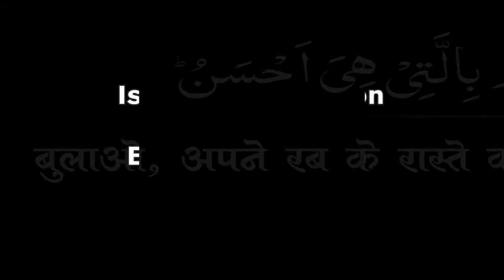Allah Ki Sifaat (अल्लाह की सिफ़ात) By Mujaffar Mansuri | IIEC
Topic : Allah Ki Sifaat (अल्लाह की सिफ़ात)
Speaker : Mujaffar Husain Mansuri
(Founder & President)

Quran, sahih hadees ki roshani main sahih dalil aur ulemao (Salaf) ke manhaj ke sath islam ko paish karna aur Social Activity ke jariye Mu'ashre main aman (Shanti) bhai chara kayam karne ki ke liye is tanzim ko kayam kiya hai.

WEEKLY LECTURES
REFERENCE BOOKS LIBRARY
LITERATURE DISTRIBUTION
KHEDMATE KHALQ
MARRIAGE BUREAU
ISLAMIC BANKING SYTEM
DINI EDUCATION

JAZAK ALLAH